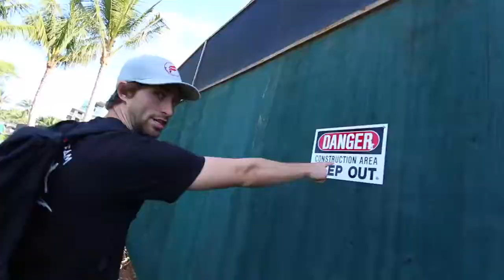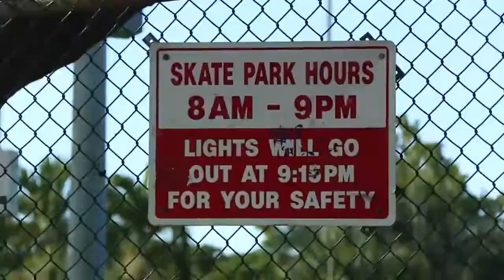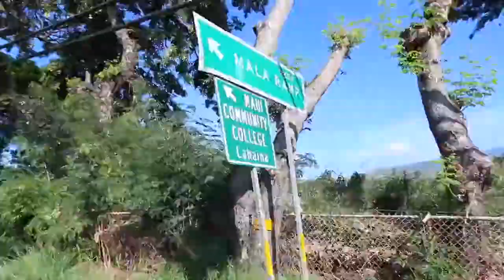FRONTFLIP OVER MY MOM! ((part 2))